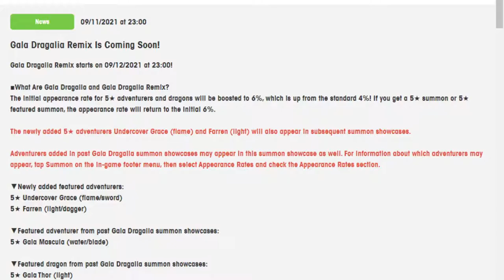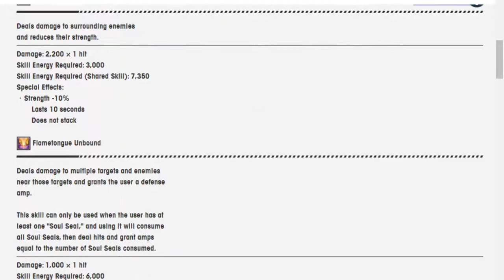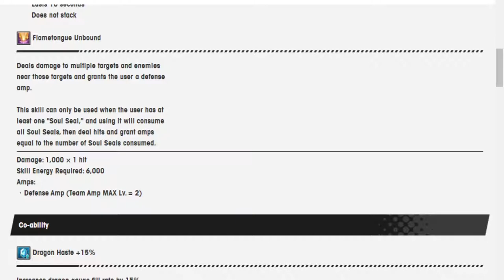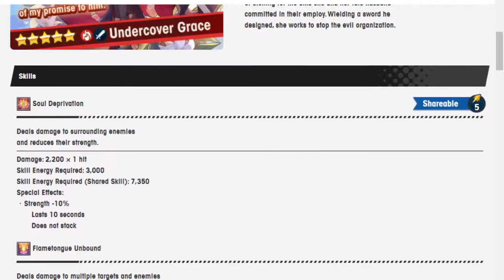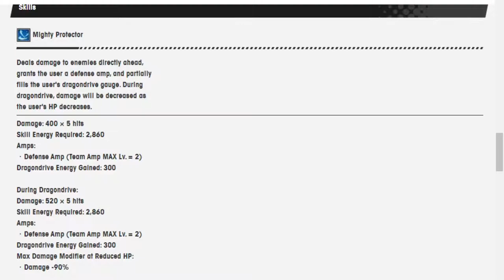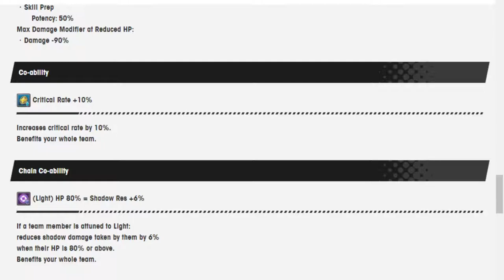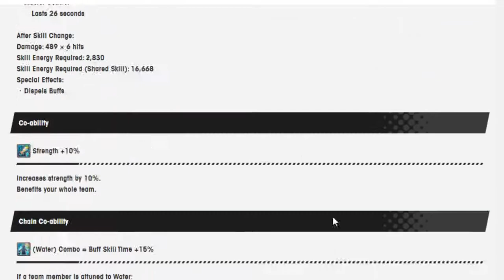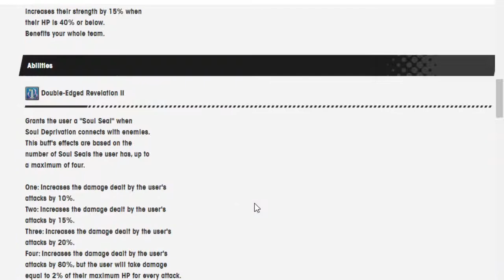Taking a look at the new units Undercover Grace and Farren! Dragalia Lost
Grace is back and she has a flaming sword of justice to hit everyone!